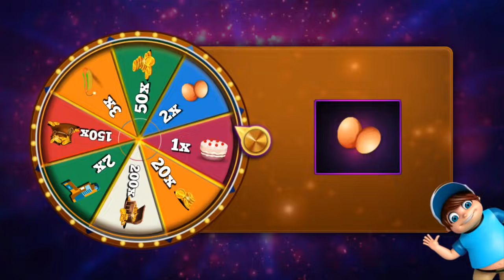БАБКА УЧИТЕЛЬНИЦА МИССИС ТИ ПРАНК! - Scary Teacher 3D Prank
БАБКА УЧИТЕЛЬНИЦА МИСС ТИ ПРАНК! - Scary Teacher 3D

Scary teacher 3D - превратите в ад жизнь страшной учительницы. Пробирайтесь в комнаты дома злодейки, устраивайте ловушки и пугайте страшную учительницу. Мисс Ти, пугающая учительница, поселилась с вами по соседству в этой игре для Андроид. Вы должны отомстить ей за издевательства над учениками и домашними животными. Проберитесь в дом злой учительницы и узнайте все ее мрачные секреты. Исследуйте 15 комнат дома учительницы. Отыщите фотографии запуганных учеников. Освободите из неволи питомцев. Сделайте все возможное, чтобы как можно сильнее напугать злодейку.